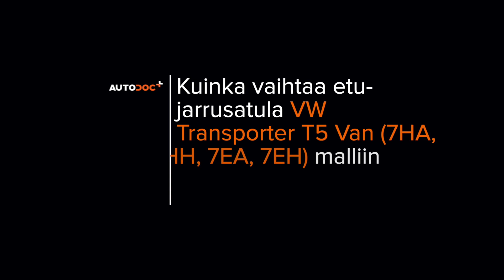Kuinka vaihtaa eteenjarrusatula VW T5 TRANSPORTER Van -merkkiseen autoon [AUTODOC -OHJEVIDEO]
Kuinka vaihtaa eteenjarrusatula VOLKSWAGEN TRANSPORTER 5 (7HA, 7HH, 7EA, 7EH) 1.9 Van 2003–2009 -merkkiseen autoon [AUTODOC -OHJEVIDEO]

Kaikki video- ja PDF-ohjeet VOLKSWAGEN TRANSPORTER 5 -auton osien vaihdosta: Lataa ja katso AUTODOC CLUBISSA

0:00 — VOLKSWAGEN TRANSPORTER 5 – jarrusatula: vaihe-vaiheelta -vaihto-opas
0:56 — Irroita jarrusatulan liukutappien pölysuojusten päällykset.
1:49 — Avaa jarrupalat.
2:47 — Asenna ja kiinnitä jarruletku uuteen jarrusatulaan.
3:39 — Asenna jarrusatula paikoilleen ja kiinnitä se.
4:23 — Liitä jarrun ilmaussarjan letku jarrun ilmausruuviin.